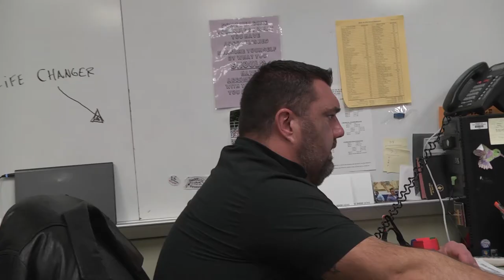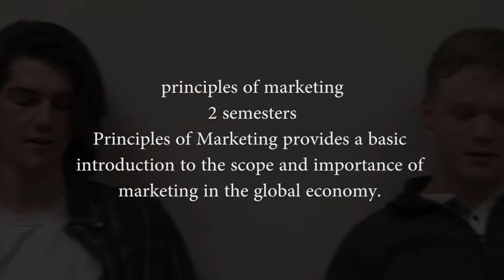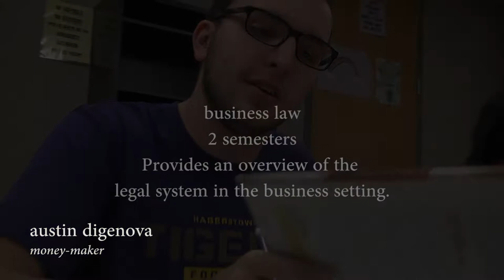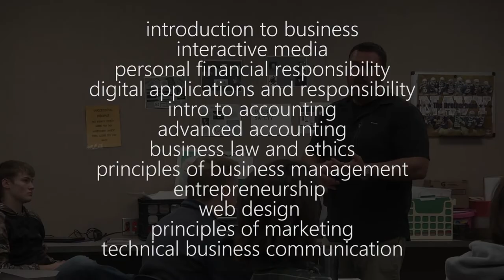Hagerstown High School // Business Electives Promo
Hagerstown Jr. Sr. High School is pleased to offer a variety of Business Electives for the coming school year. Enjoy this parody of The Office.